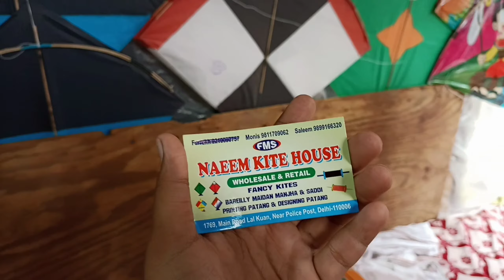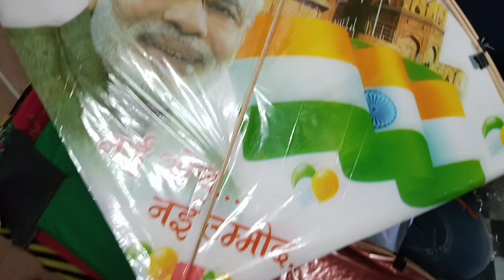CHEAPEST KITE 🪁 MARKET IN INDIA ||VLOGS||Samir Malhotra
I hope aap sabko video aachi lagi hogi PLZZ
Do like

address - LAL KUA KITE MARKET DELHI
NEAREST METRO STATION JAMA MASJID.
AND CHAWARI BAZAAR METRO STATION

SHOP ADDRESS-
NAEEM KITE HOUSE (WHOLESALE & RETAIL )
1769 MAIN ROAD LAL KUAN,
NEAR- POLICE POST DELHI -110006

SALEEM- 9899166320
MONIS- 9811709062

tags-
kite market
kite market Lal Kuan
kite market new video
cheapest kite market in delhi
cheapest kite market in india
patang market in delhi
chandni chowk patang market
Sadar bazar patang market
sabse sasti patang market
wholesale kite market
wholesale kite market in delhi 2021
wholesale kite shop in delhi
cheapest kite shops in delhi
biggest kite market in india
kite market in india